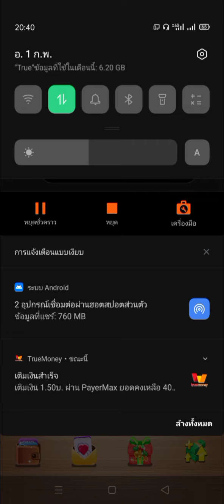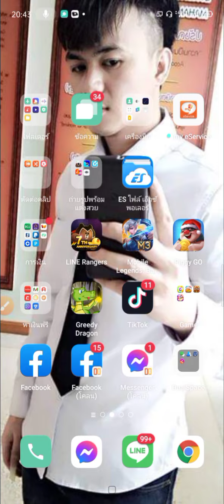Happy2048 แอพหาเงินออนไลน์ 1,500 บาท ถอนเข้าทรูวอเลทได้จริงไหม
แอพหาเงินฟรีเข้าทรูวอเลท

Happy2048